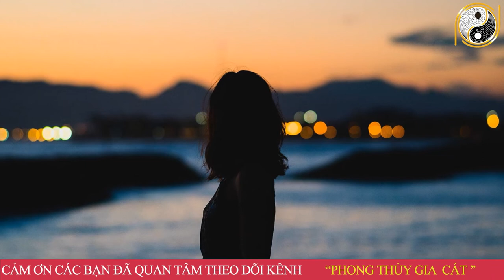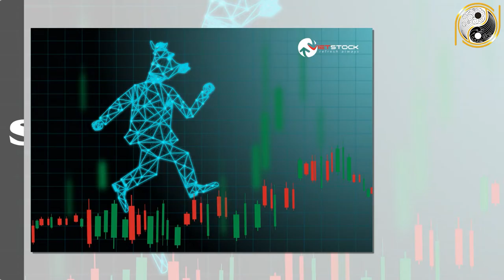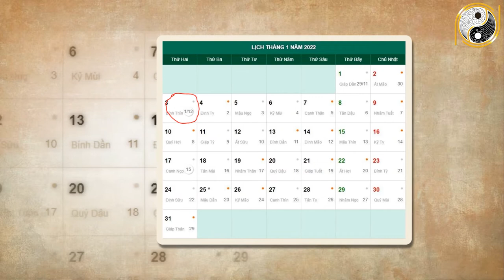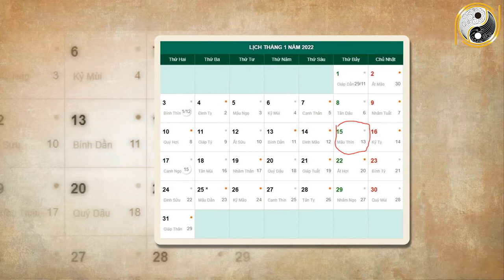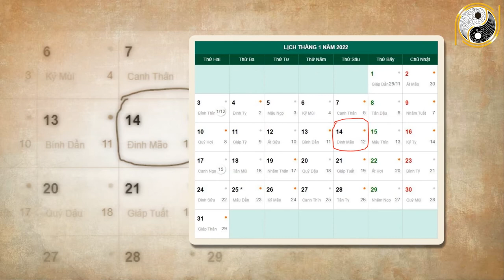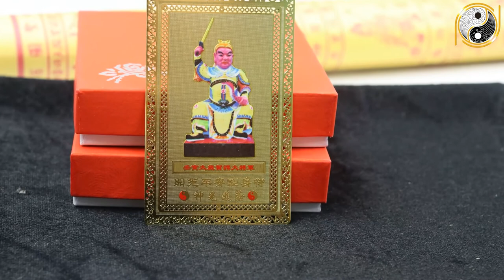Tử Vi Tháng 12 Âm Lịch Tuổi Bính Tuất 1946 May Mắn, Giàu Có Hay Vận Hạn Thế Nào, Đầy Đủ Và Chính Xác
01. Linh phù giải hạn
02. Hồ lô hóa giải Ngũ Hoàng
03. Mai Hoa Phú Quý
04. Gương bát quái tinh cầu
05. Kim bài thái tuế 2023
06. Vòng tam hợp Dần Ngọ Tuất
07. Vòng tam hợp Thân Tý Thìn
08. Vòng tam hợp Hợi Mão Mùi
09. Vòng Tam Hợp Tỵ Dậu Sửu
10. Bát bảo tâm kinh
11. Minh Quang pháp bảo cầu
12. Minh Quang pháp bảo lục giác
13. Tỳ Hưu Lộc Tài (Đồng)
14. Tỳ Hưu Khai Vận ( Bạch Ngọc)
15. Bách Niên Tụ Tài ( tụ tài lộc)
16. Song long ngọc ấn ( ấn thăng quan)
17. Kim bài ngũ Lộ Thần Tài
18. Hồ lô bình an ( treo xe)
19. Móc khóa văn xương
20. Ống bút văn xương gỗ đào
21. Bút văn xương gỗ đào
22. Bút văn xương gỗ đào nhỏ
23. Hoa mai kim tiền ( mạ vàng )
24. Các vật phẩm phong thủy khác Tử Vi Tháng 12 Âm Lịch Tuổi Bính Tuất 1946 May Mắn, Giàu Có Hay Vận Hạn Thế Nào, Đầy Đủ Và Chính Xác